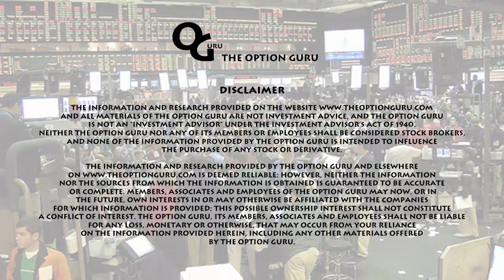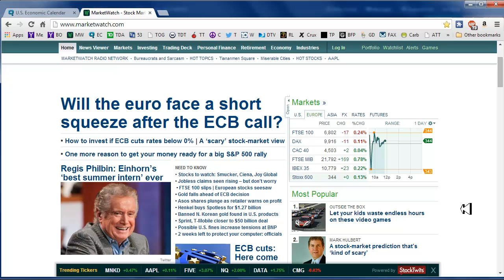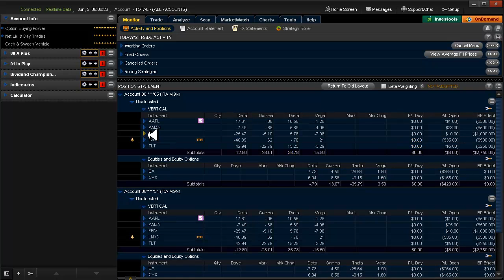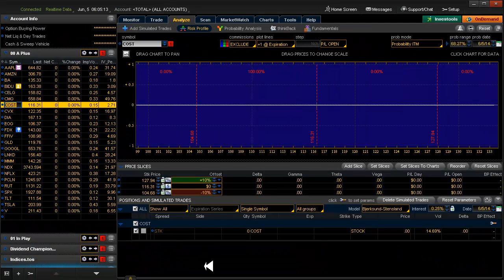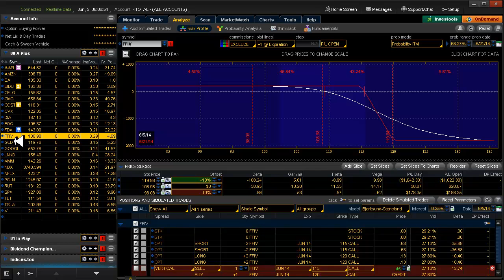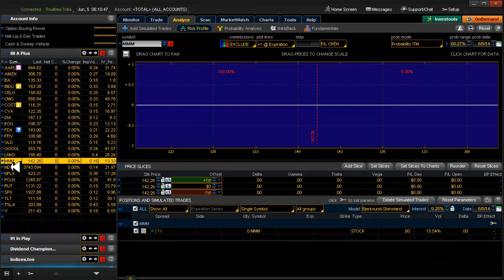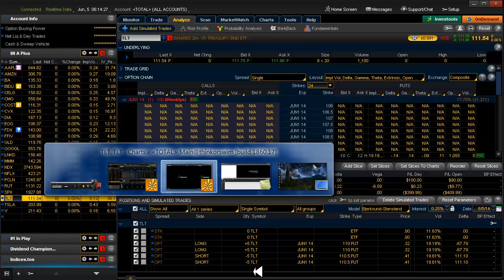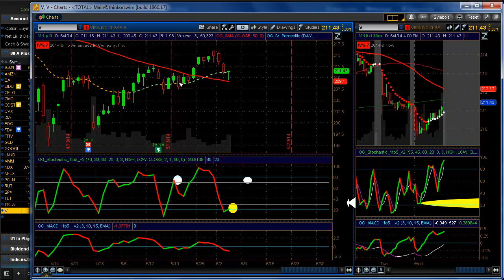Daily Scan for Thursday, June 5 2014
Alerts: None. Setups: FDX▲. 20 Delta: BIDU▲ COST▼ RUT▲ TLT▲ V▲.
Yesterday: Entered AAPL▲ FFIV▼